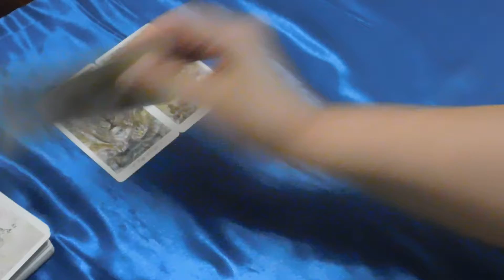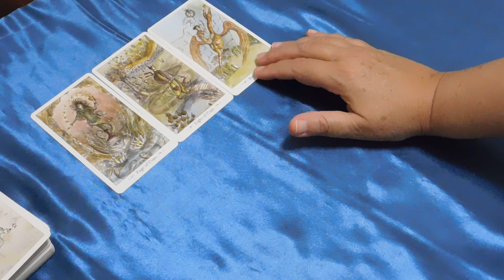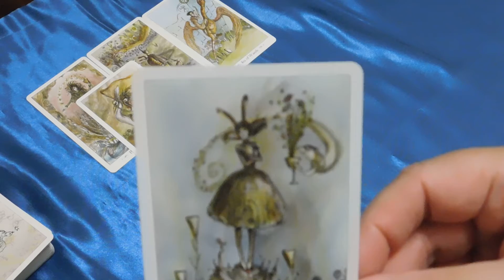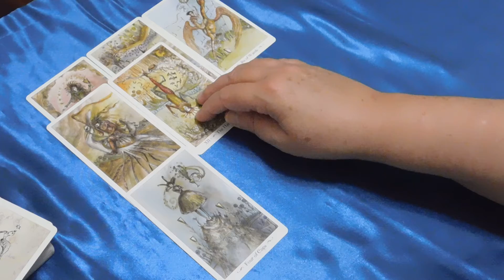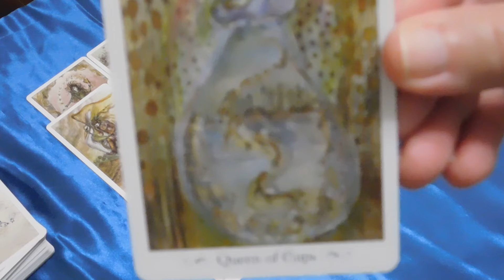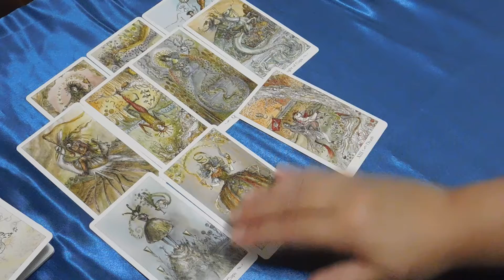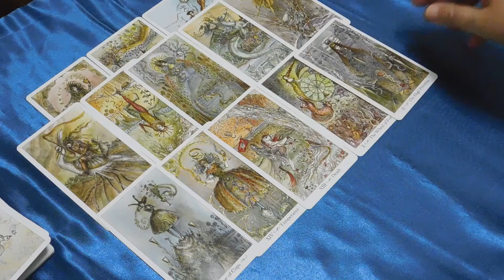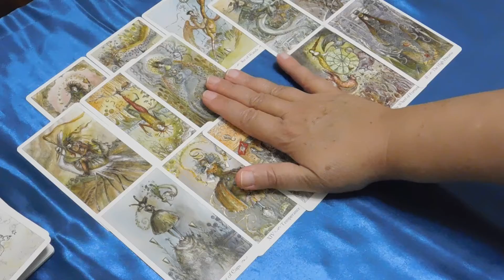PISCES SASSY SINGLES LOVE Tarot Reading Who will you encounter, Pisces? July 2022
Blessings on your love journey, Pisces!

My other tarot Youtube channels”

Monthly tarot readings for each astrology sign to keep us on our truest paths through life’s temptations and obstacles. Weekly readings include All Signs Divine Feminine, All Signs Divine Masculine, All Signs Animal Messages and All Signs Angel Messages.

This channel features more spiritual readings: monthly encouragement readings, a mid-month reading, and weekly readings that include Money Matters Mondays, Tree Spirit Tuesdays, Women’s Wisdom Wednesdays, Earth Speaks Thursdays, and Fae Fridays. Blessings on your love journey! I hope this reading helps you handle the situations that come your way.